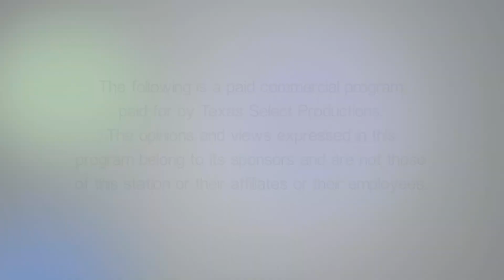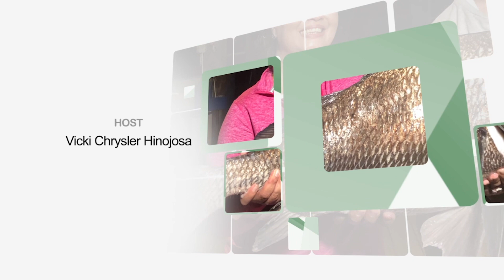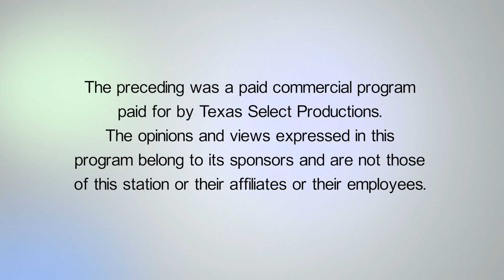TOL S1 E09 "Blowed Out In Louisiana"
Watch us catch these Big Uglies off of Pelicans View and bring in my Bull Red in Louisiana.  We didn't get to do the offshore trip due to weather so we will be back for that trip.  Thanks Wanda Stewart we will be back soon. Get You Some!!!  DM me if you want to hunt and fish with us!